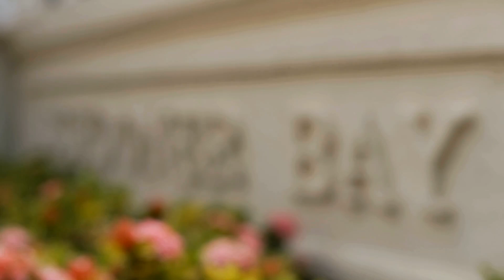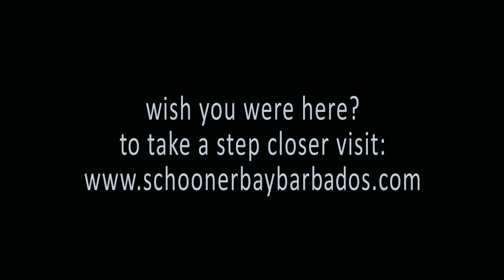Dreamweaver, Schooner Bay, Barbados: holiday at this luxury Caribbean beach front apartment.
Dreamweaver is a luxurious two bedroom apartment at Schooner Bay on the Caribbean west coast of Barbados and is available for vacation rental.  For more details of this very special beachfront holiday destination please